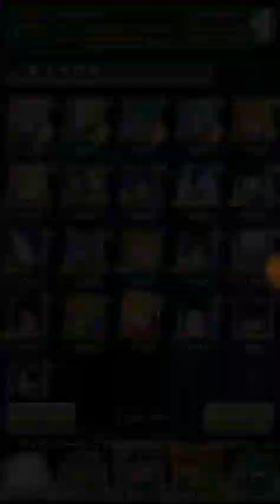The Worst Summoning Video Of 2017!!!!! The Worst Luck I've Ever Had!!! | Dragon Ball Z Dokkan Battle